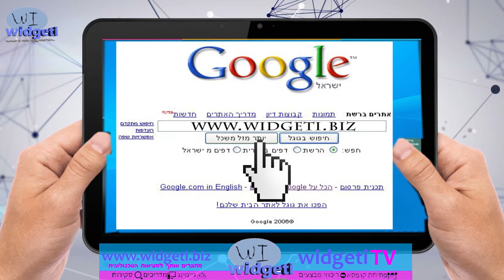ספיישל 100 משתמשים רשומים | פתיח חדש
פותחים את 2016 עם 100 משתמשים רשומים ופתיח חדש!
אחרי שנה וחצי של עבודה סרטונים וכיף;) סוף סוף הגענו ל100 משתמשים רשומים!
אני רוצה להגיד תודה לכל מי שתמך הגיב עשה לייק וכמובן נרשם זה ממש מדהים!
תודה רבה!
אני מקווה שנמשיך לגדול ולהצליח יחד אתכם הצופים שלי אז לסיום שוב פעם תודה!

הרשמו לערוץ!
ואנחנו נתראה בסירטון הבא .:)